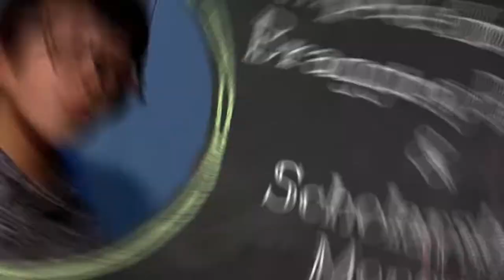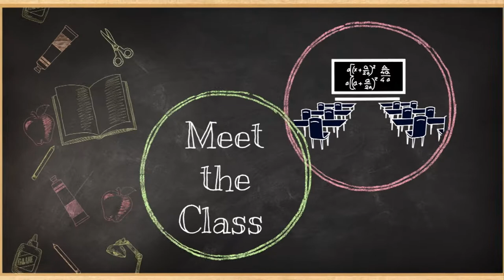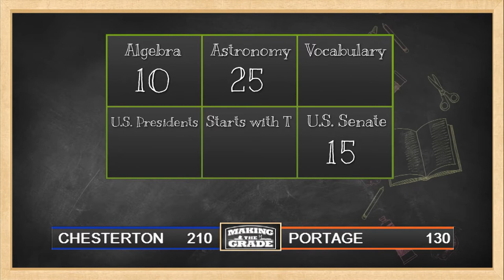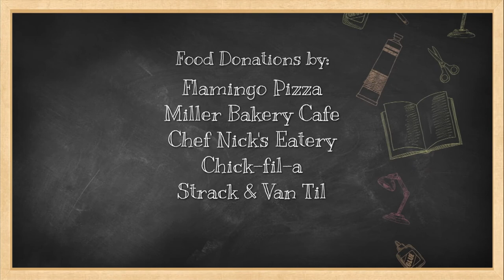Making The Grade Season 8 Game 6: Chesterton vs Portage